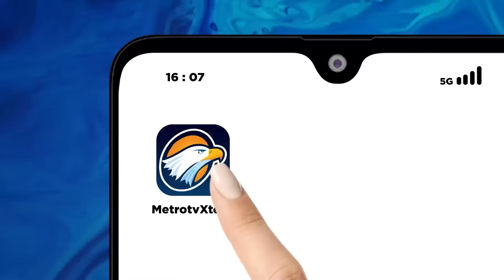PDIP Puji Langkah NasDem Usung Anies di Pilkada Jakarta: Kita Gembira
MetroTV,  Partai Demokrasi Indonesia Perjuangan (PDIP) memuji langkah Partai NasDem yang resmi mengusung Anies Baswedan sebagai bakal gubernur (cagub) di Pemilihan Gubernur (Pilgub) Jakarta 2024. NasDem dinilai telah menjalankan amanat konstitusi.